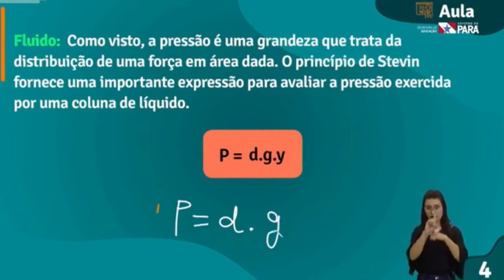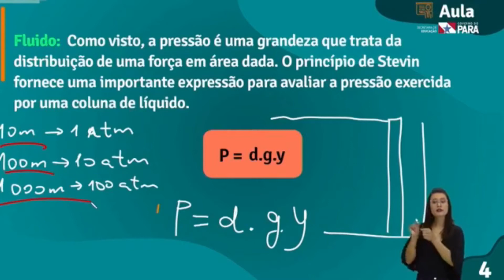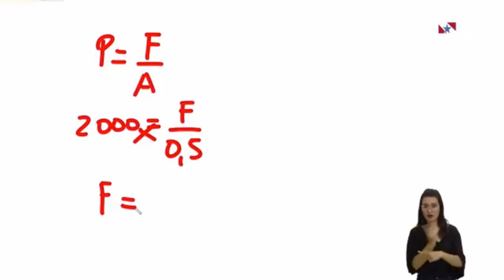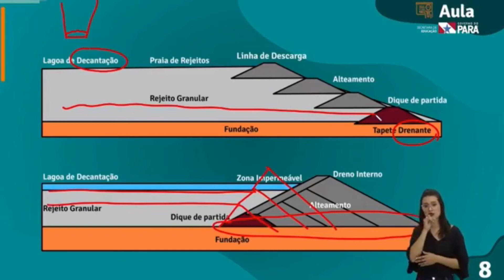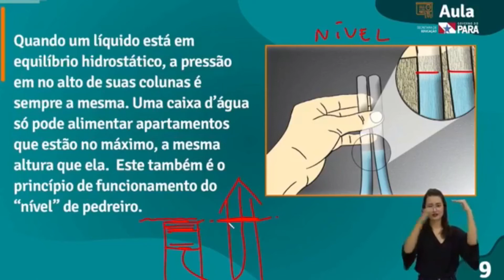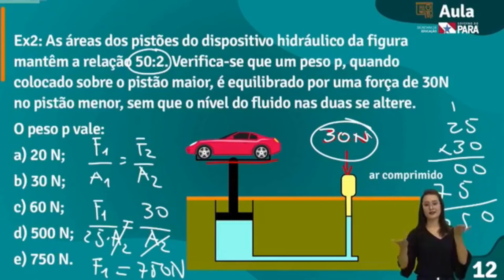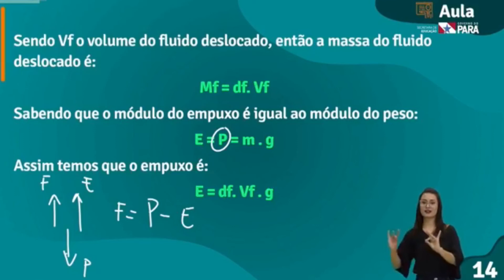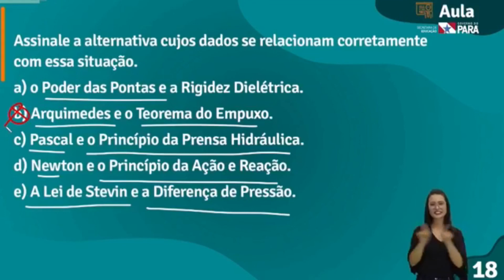Programa 56 - Física - 18/07/2020